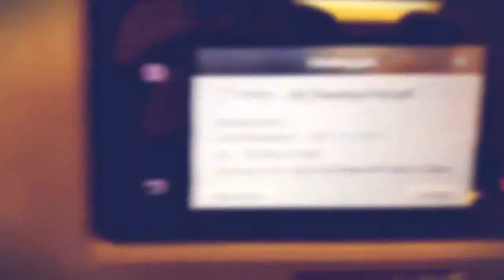MC2 Plumbing Vehicle Signage - Neto Graphics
A short video showing some of the steps involved in a vehicle signage job we recently completed for Mc2 Plumbing.